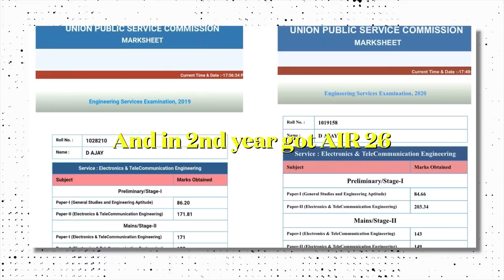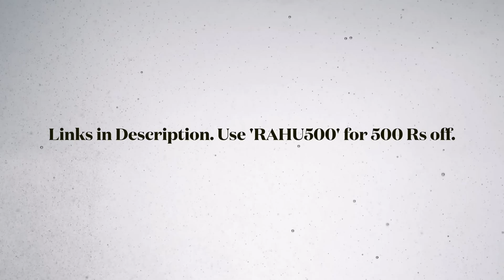Why he Resigned IES?| UPSC ESE AIR 26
In this video, I have interviewed GATE Topper (GATE AIR 325) & ESE AIR 26, Ajay who is an Ex- IES Officer to know about his Preparation Journey, Preparation Strategy, USE ESE Exam Pattern and More. If you are someone preparing for ESE or GATE,  his insights will be very much valuable. Currently Ajay is working in a MNC with above 35 LPA package.

Best Courses for GATE & ESE Preparation: GATE Wallah
ESE Non Tech 2025 - General Studies and Engineering Aptitude:

Shreshth 2.0 GATE 2026 + PSUs + Placement Preparation Batch C - Computer Science & IT

Shreshth GATE 2027 + PSUs + Placement Preparation Batch B - Computer Science IT